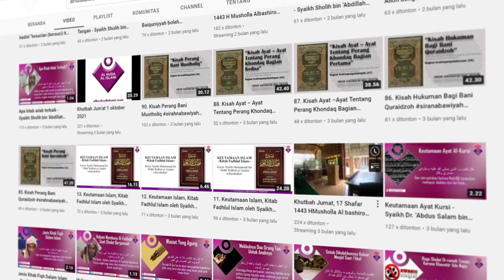Berdoa Itu Dengan Sifat Alloh, Jangan Kepada Sifat Alloh - Syaikh Sholih Al‘Ushoimi